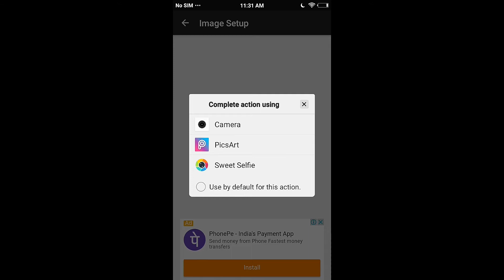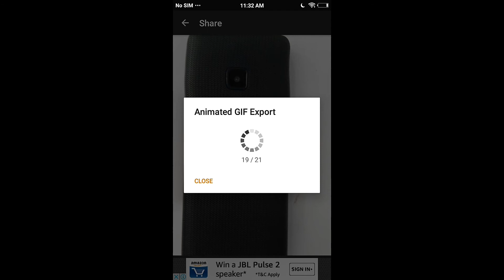Hilne wala foto banaye apne mobile se || easy step